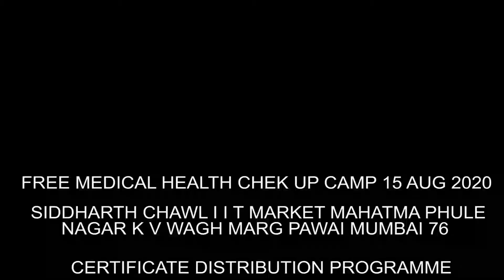Venture Foundation Medical Camp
Free Medical Health Check  up Camp at Sidharth Chawl,I I T Market Mahatma Phule Nagar ,K V  Wagh Pawai Mumbai 400076